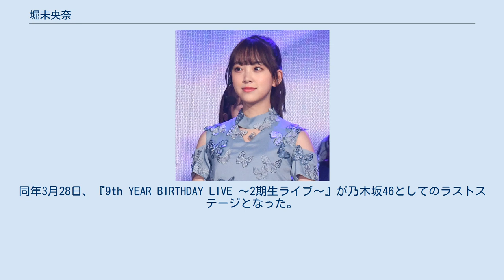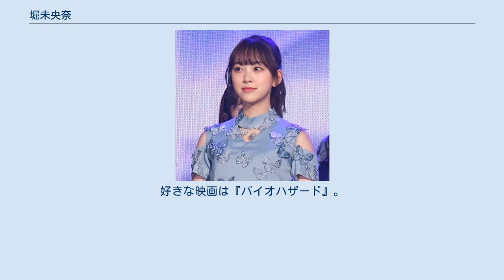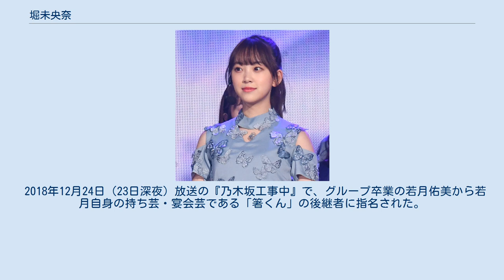堀未央奈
堀 未央奈（ほり みおな、1996年〈平成8年〉10月15日 - ）は、日本のファッションモデル、女優、YouTuberであり、女性アイドルグループ・乃木坂46の元メンバー、『ar』のレギュラーモデルである。
 2013年（平成25年）3月28日、乃木坂46の2期生のオーディションに合格。
同年5月5日、『16人のプリンシパル deux』の昼公演でお披露目。
同年10月6日、乃木坂46の7thシングル「バレッタ」のセンターに抜擢され、自身初の選抜メンバー、正規メンバーに昇格したことが発表された。
 2014年（平成26年）10月6日、『Rの法則』（NHK Eテレ）に第5期R'sメンバーとしてレギュラー出演決定。
 2016年（平成28年）4月3日、『乃木坂46の「の」』（文化放送）の10代目MCに就任し、1年間務める。
 2017年（平成29年）4月5日、『レコメン!』（文化放送）の水曜日レギュラーとして出演開始。
同年11月24日、1stソロ写真集『君らしさ』を発売。
 2019年（平成31年）1月、日本ブルーレイ大賞アンバサダーに就任。
同年（令和元年）6月21日、映画『ホットギミック ガールミーツボーイ』で映画初出演・初主演を務め、『第22回上海国際映画祭』のアジア新人部門・優秀女優賞にノミネートされた。
 2020年（令和2年）5月27日、2ndソロ写真集『いつかの待ち合わせ場所』（ワニブックス）を発売。
同年9月24日、2ndソロ写真集の公式Instagramアカウントを個人のアカウントとして引き継ぐ形で運用を始めた。
同年11月27日、乃木坂46のYouTube公式チャンネルにアップされた自身のソロ曲「冷たい水の中」のミュージックビデオの中で、グループ卒業を発表した。
 2021年（令和3年）1月27日発売の26枚目シングル「僕は僕を好きになる」が最後の参加になる。
同年2月23日、『9th YEAR BIRTHDAY LIVE』を開催し、最後のBirthday Live出演となった。
同年3月28日、『9th YEAR BIRTHDAY LIVE 〜2期生ライブ〜』が乃木坂46としてのラストステージとなった。
卒業後は乃木坂46LLCを離れ女優として活動していく。
同年7月3日、YouTubeチャンネルを開設。
同年7月14日スタートの『サレタガワのブルー』（毎日放送）で地上波連続ドラマ初主演を務める。
同年9月から2か月間、『ヒルナンデス!』（日本テレビ）にて期間限定水曜日レギュラーで出演。
 愛称は、堀ちゃん、みおな。
体重39.3kg。
 趣味は映画鑑賞、旅行、古着屋巡り。
好きな映画は『バイオハザード』。
 特技は高速まばたき、大食い。
絵が下手で、その独特な画風から稀に「画伯」とも呼ばれており、『アメトーーク!』の人気コーナー「絵心ない芸人」に出演している。
 2015年に結成された乃木坂46内のユニット、サンクエトワールのメンバー。
また、塩アイス、プリン会のメンバー。
 1期生では星野みなみと仲が良く、コンビで「みなみおな」として親しまれている。
堀と星野は番組の企画で2人の休日を紹介したことがあった。
塩アイスの北野日奈子、伊藤純奈、プリン会のメンバーである鈴木絢音、渡辺みり愛とも親交が深いという。
2014年4月から2015年5月まで交換留学生として兼任していた元SKE48の松井玲奈によれば、堀とは「ほっとした」というほど心許せる相手で、松井が乃木坂46を兼任する前に堀と一緒にディズニーランドへ連れて行ってもらった事があり、2014年5月19日（18日深夜）放送の『乃木坂って、どこ?』で松井と「お寿司を食べに行く」という約束をしているという会話中、堀が好きな寿司ネタを白身魚と挙げると、松井が「イクラが一番好き」と応じると、堀は松井の顔の小ささを特徴にちなみ「イクラみたい」と返すなど親密な間柄である。
乃木坂46メンバー以外では、AKB48の湯本亜美とは同じ高校のクラスメイトということもあり、卒業旅行として2人でディズニーランドを訪れた。
また、元SKE48の松井珠理奈と一緒にかき氷デートをしたり、ハンバーガーを食べに行...